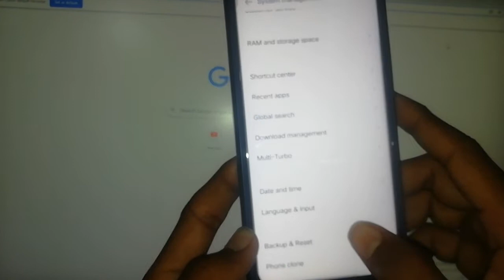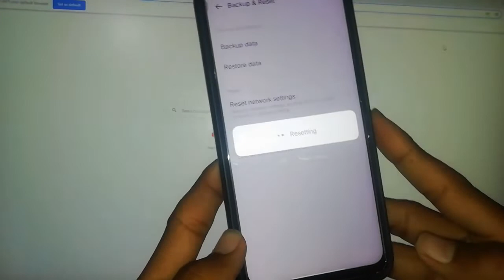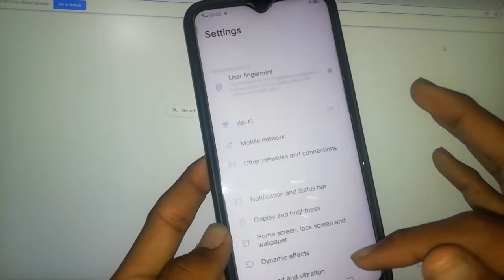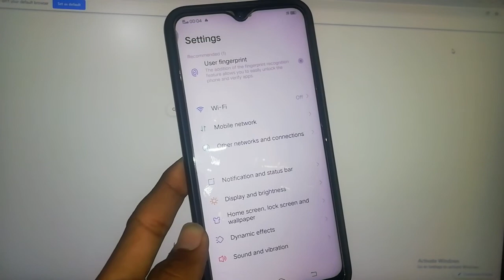how to reset settings in vivo y11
Hello gays kese ho gays iss video me hamne aapko bataya hai ki Vivo mobile ki settings ko reset kaise kare Gays I hope ye video aapko pasand aayi hogi agar aapko yah video pasand aayi to aap video ko like jarur Kare or agar aap hamare iss channel pe pehli baar aaye hue he to aap iss channel ko subscribe jarur kare or Bell icon ko bhi press kare jisse agar me koi new video upload karuga to uski notification aapko sabse pahle milegi